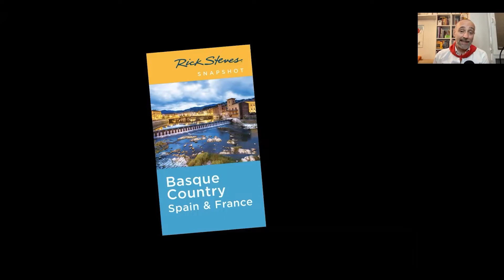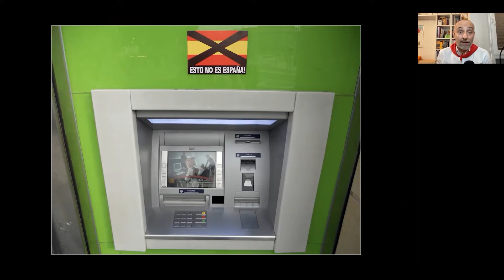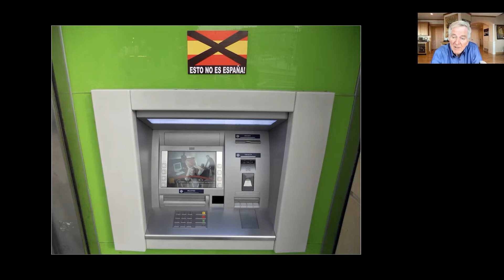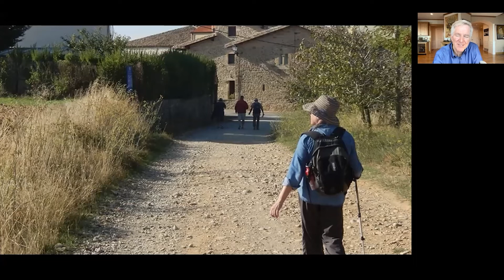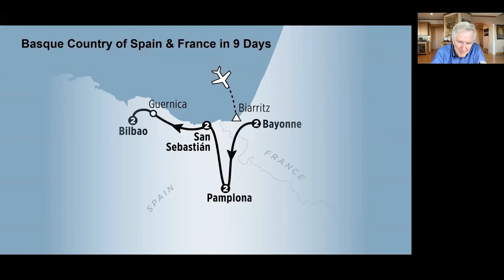Festival of Europe: Basque Country of Spain and France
In January 2023, European travel expert Rick Steves hosted the Festival of Europe — a series of free, fun virtual events to inspire travelers to their next European adventure.

Join Rick and tour guide Francisco Glaria for a virtual tour though the Basque Country of Spain and France.  Starting in Bayonne and ending in Bilbao, this tour happily immerses you in the rich art, history, and culture of Europe's Basque Country — including the distinctive towns of St-Jean-Pied-de-Port, Pamplona, San Sebastián, and Guernica.

Recorded January 2023. *Promotions may no longer be valid.*